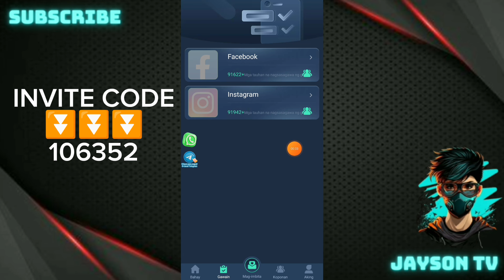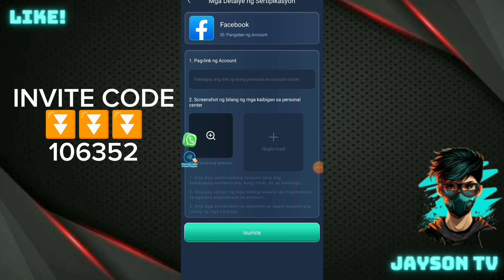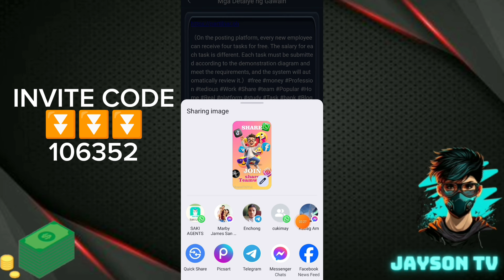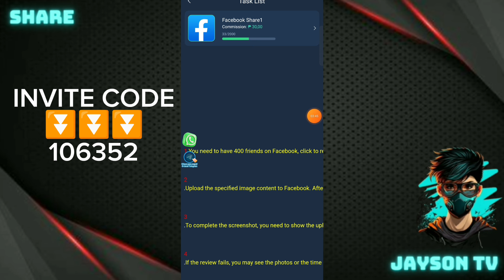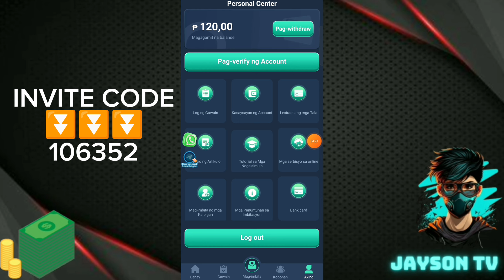FREE ₱60.00 GCASH WITHDRAW AGAD! PARTILHAR APP HOW TO WITHDRAW FREE ₱60 PESOS PER USER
🔰Invite code
➡️106352

JaysonTV
philippinestodayapp
philippinestodayapp2024
legitpayingapps
earnmoneyonline
makingmoneyonline
gcashearnmoney
freegcashmoney
freegcashmoneyonline
howtobindgcashnumber
freeearningapp
freeearnmoney
howtoearngcash2024
howtoearnmoneywithgcash2023
gcashlivewithdrawal
gcashapp2024
panokumitasagcash
librengperasagcash
freegcashsaapplicationnato